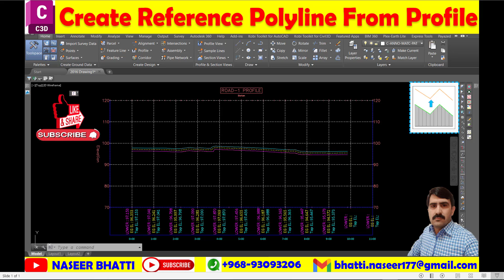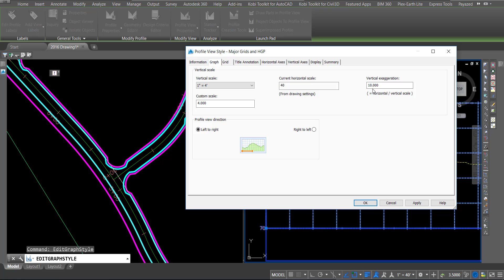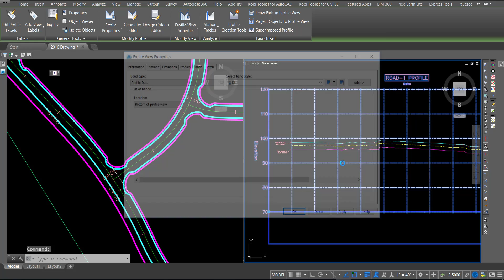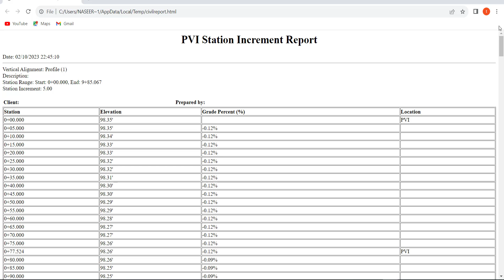Create Reference Polyline from Profile | Raise or lower surface profile | Vertical Offset Profile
Create Reference Polyline from Profile
Raise or lower surface profile
Elevation Adjustments
Profile Creation
Vertical Offset Profile
Vertical offset surface profile
raise and lower surface profile

Learn how to create reference polylines and adjust surface profiles for vertical offsets in this informative tutorial video!
In this insightful tutorial by Naseer Bhatti, you'll discover the process of creating reference polylines from profiles to effectively raise or lower surface profiles.
The video covers the creation of offset profiles for vertical adjustments, offering valuable insights into converting the profile into a D shape using the application D. The importance of checking units and scale before creating the offset is emphasized to ensure accuracy. Additionally, the tutorial delves into the calculation of scale factor based on the profile view scale to accurately adjust the offset. The significance of positive and negative commands for upward and downward vertical adjustments is explained in detail. Drawing and analyzing elevation bands in the profile view are also covered, providing a comprehensive understanding of the process. Furthermore, the tutorial offers a link to additional resources for further information on the topic, making it a valuable resource for professionals. Don't miss out on this opportunity to enhance your skills and knowledge in profile creation and elevation adjustments!
Share your thoughts on this tutorial in the comments section and explore further resources to expand your expertise!
Title: Creating Reference Polyline for Raising and Lowering Surface Profiles | Civil Engineering Channel Tutorial

Creating reference polyline from profile
• The video explains how to raise or lower surface profile
• Profile can be of road edge, retaining wall, barrier top, or alignment level
Creating offset profiles for vertical adjustments
• Convert the profile into a D shape using the application D
• Check the units and scale before creating the offset
Creating a reference polyline from profile allows for vertical offset adjustment.
• Scale factor needs to be calculated based on the profile view scale to accurately adjust the offset.
• Positive command is for upward adjustment and negative is for downward adjustment in the vertical offset.
Drawing and analyzing elevation bands in profile view
• Using two lines to draw profiles and analyze elevation bands
• Link to additional tutorial for more information on the process
Creating a reference polyline and adjusting levels for profile creation
• Select the end point and the point above it to assign levels
• Use the profile tool, select the polyline and set the alignment, start station, elevation, and scale
Creating upper and lower surface profiles.
• Convert the line to the lower profile and set the elevation.
• Create the upper profile by selecting the file line, defining alignment, start station, elevation, and scale factor.
Creating and using profile polylines for surface elevation adjustments.
• Examining the significance of the profile as the identity and existence of the band.
• Detailing the lower and upper profiles represented visually and their respective labels.
Creating reference polyline and offsetting surface profile
• Explaining the creation of profile and executing the report
• Checking the result of the created profile and receiving the report

Timecodes

0:00 creating reference polyline from profile
0:59 creating offset profiles for vertical adjustments
1:47 creating a reference polyline from profile allows for vertical offset adjustment
2:51 Drawing and analyzing elevation bands in profile view
3:42 creating a reference polyline and adjusting levels for profile creation
4:33 creating upper and lower surface profiles
5:21 Creating and using profile polylines for surface elevation adjustments
6:15 creating reference polyline and offsetting surface profile